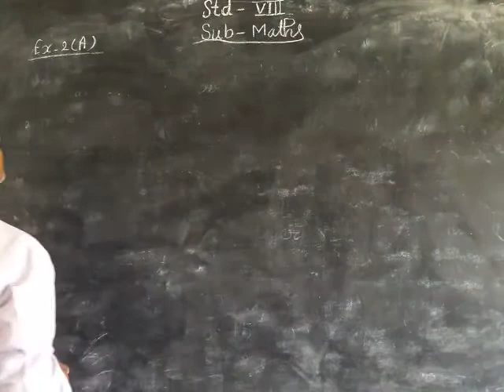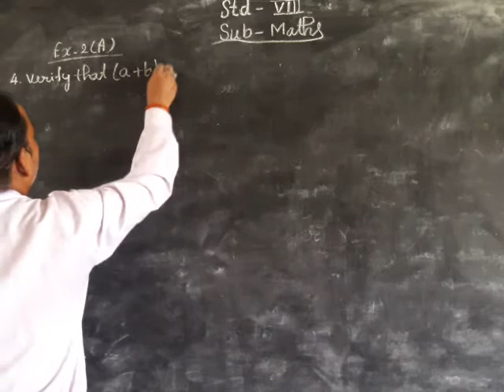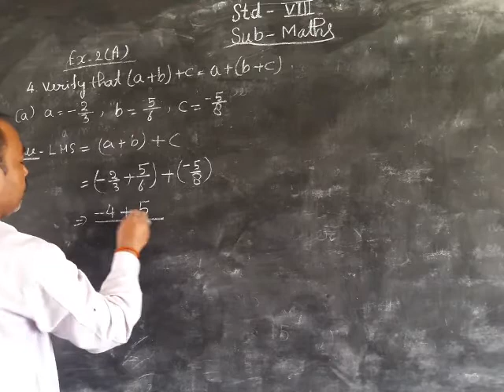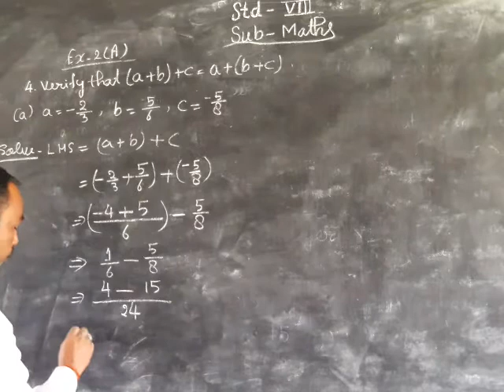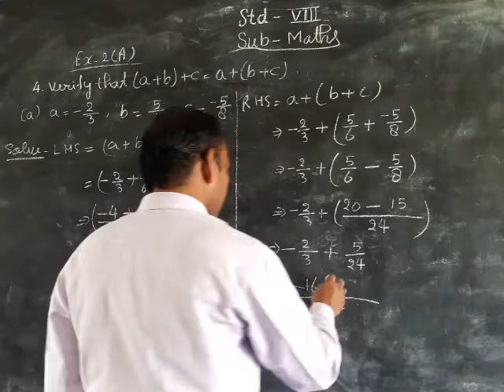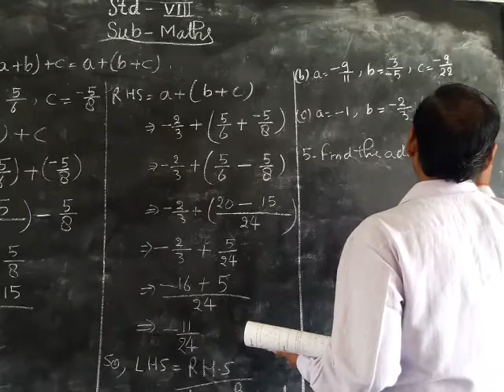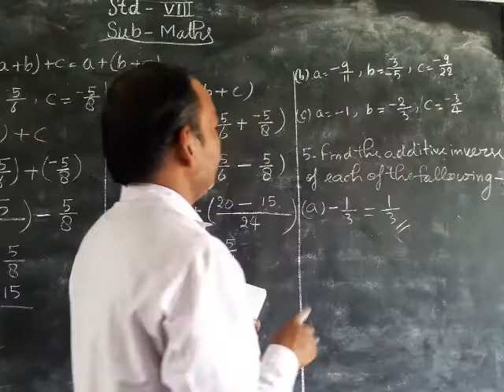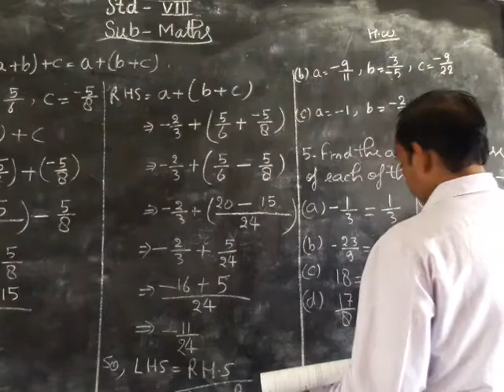30 April 2021